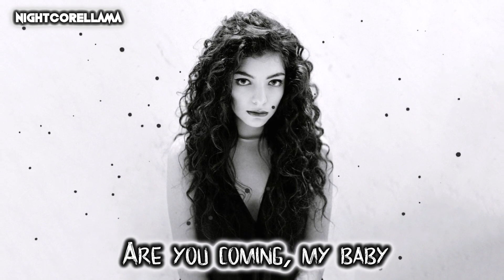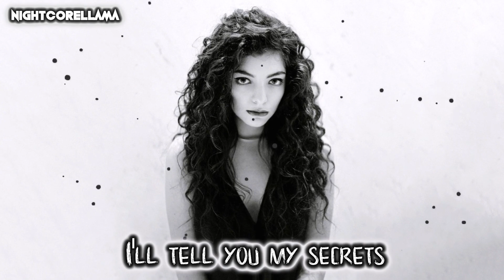Lorde - Solar Power (Lyrics) | Nightcore LLama Reshape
NIGHTCORE of Lorde "Solar Power" by NightcoreLLama 😎🔥

► Background provided by Lorde.

Lyrics:
I hate the winter, can't stand the cold
I tend to cancel all the plans (So sorry, I can't make it)
But when the heat comes, something takes a hold
Can I kick it? Yeah, I can

My cheeks in high colour, overripe peaches
No shirt, no shoes, only my features
My boy behind me, he's taking pictures
Lead the boys and girls onto the beaches
Come one, come all, I'll tell you my secrets
I'm kinda like a prettier Jesus

Forget all of thе tears that you've cried
It's ovеr (Over, over, over, over)
It's a new state of mind
Are you coming, my baby?

Acid green, aquamarine
The girls are dancing in the sand
And I throw my cellular device in the water
Can you reach me? No, you can't (Aha)

My boy behind me, he's taking pictures (He's taking pictures)

Turn it on in a new kind of bright
It's solar (Solar, solar, solar, solar)
Come on and let the bliss begin
Blink three times when you feel it kicking in